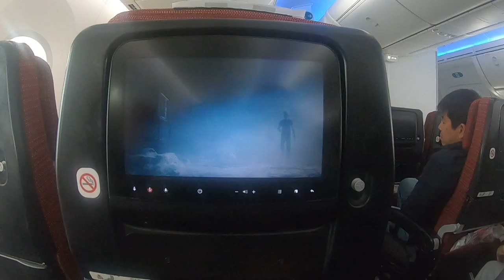บอสตัน-นาริตะ ใช้เวลา13ชม.45น. [ LMEPE ] Share Experiences By TTMSTUPID. ส.31/05/62/22:11rs.USA/Ep.5